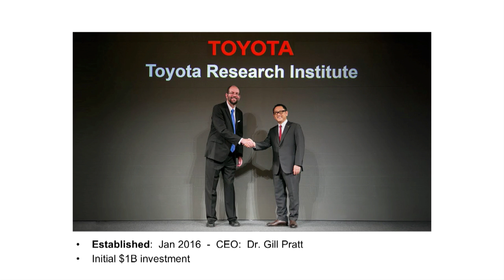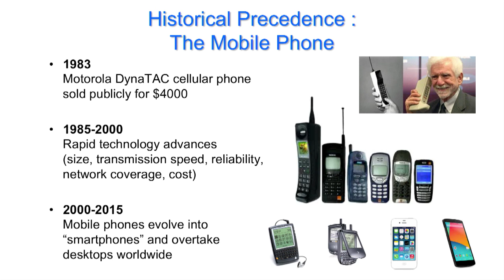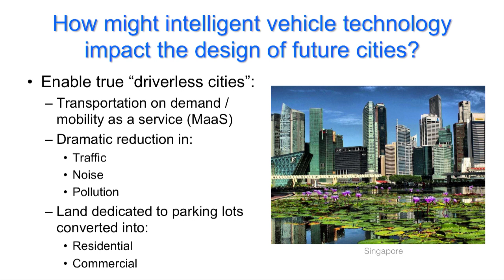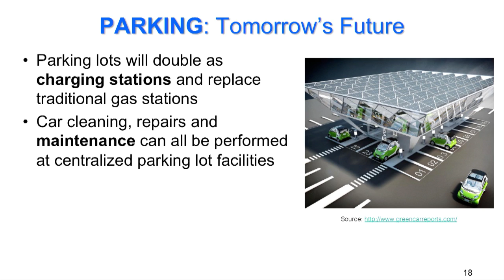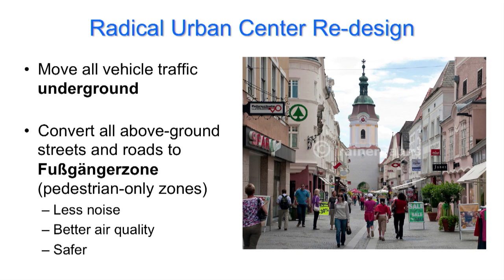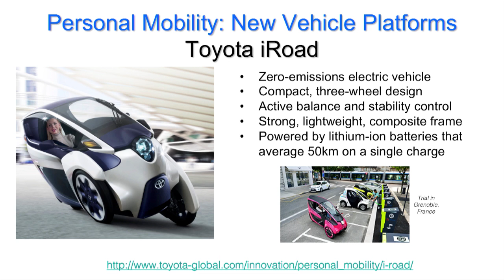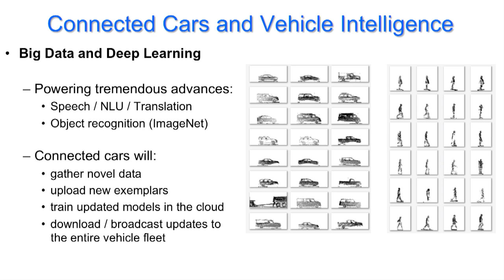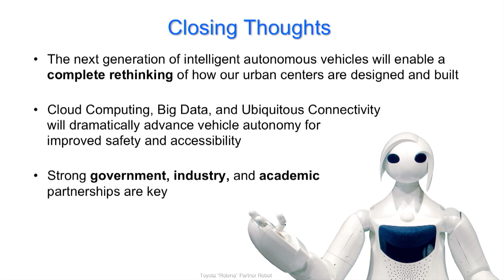The Big Shift: Rethinking Cities in an Age of Intelligent Machines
Filmed 10/26/16 as part of Meeting of the Minds 2016.

As Toyota Research Institute’s CTO looks around corners, Dr. Kuffner and his $1B+ organization are busy building intelligent machines of the future. What does the world’s largest automaker see in the road ahead? How fast and how far are we now traveling? What’s the urban mobility future? As ride-sharing evolves, and emerging tech creates new space for innovation, can we speed up the transition to a more sustainable city? Considering the massive allocations of scarce urban land to parking, when and where can cities make their move into the new world of safer and cleaner mobility?

• Dr. James Kuffner, Chief Technology Officer, Toyota Research Institute